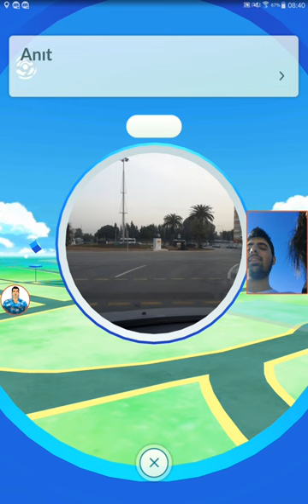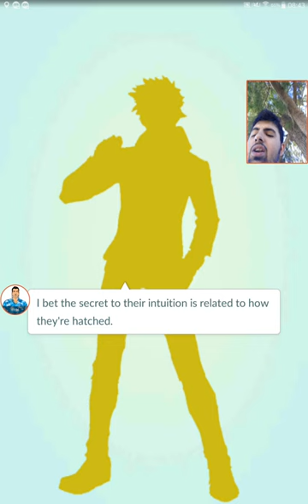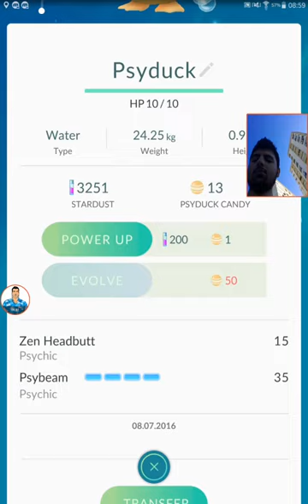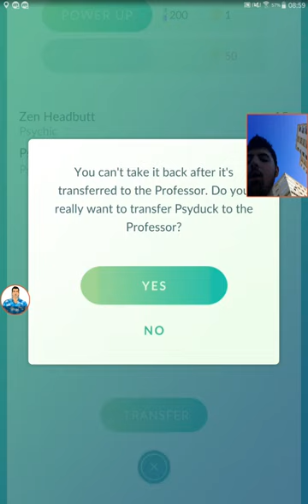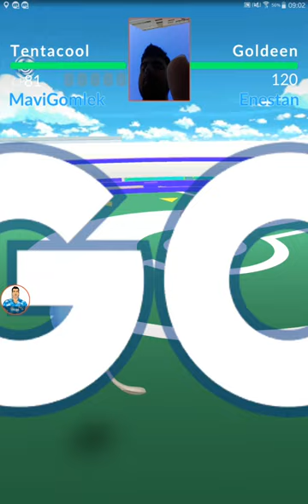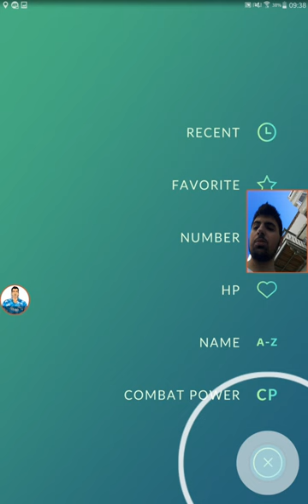Ava devam! Pokemon GO Oynuyoruz #2 (Fahrettin Altay)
Pokemon turuna Fahrettin Altay'da devam, Pokemon GO GO GO!

Pokemon GO sonunda çıkmış. Ancak henüz Türkiye mağazasında bulunmuyor. Biz de APK'sini kurduk ve oyuna başladık. Ses kalitesi için kusura bakmayın mobil kayıtta üst düzey bir kayıt yapmak çok zor. Samsung Galaxy Tab 10.1 kullandık kayıt sırasında. Özellikle bazı yerlerde mikrofon kapanmış, araba sesleri falan gelmiş falan, kusurumuza bakmayın.

Videoyu beğenmeyi, onu öpüp koklamayı, ve aşağılara içinizden geçenleri yazmayı unutmayın.

☺ OYUN ALIŞVERİŞLERİNİ G2A VE KINGUIN'DEN YAP, HEM TASARRUF ET, HEM DE MAVİ GÖMLEK'E DESTEK OL!

✔ FIFA 17 Çekilişinde kazanma şansını arttırmak için bugün ekstra puanları topladın mı?

GELİŞMELERDEN HABERDAR OLMAK VE ÇEKİLİŞLERİMİZİ KAÇIRMAMAK İÇİN BİZİ SOSYAL MEDYADA TAKİP ET!

► ► ► VİDEO SERİLERİMİZ ► ► ►